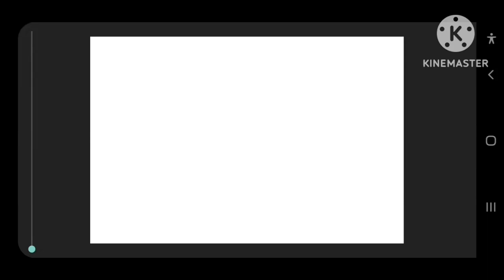skidibi toilet 46